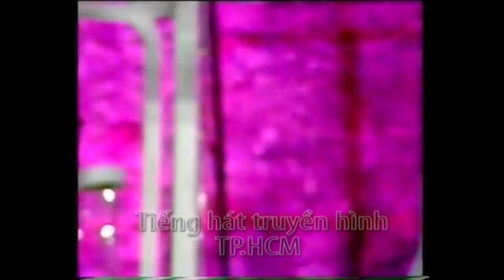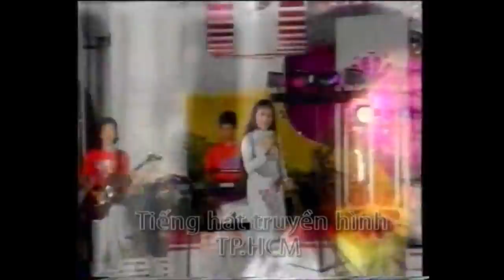Tiếng hát truyền hình TP.HCM 1991 - Ca sĩ Như Quỳnh